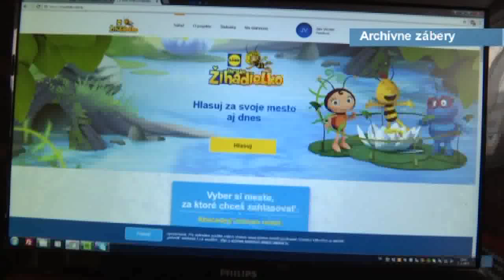Pripravujú terén pre Žihadielko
Začiatkom marca tohto roka vyhrali  Handlovčania v súťaži nové ihrisko pre deti. Postavia ho na Mostnej ulici. Samospráva robí v týchto dňoch na vybranom mieste terénne úpravy.